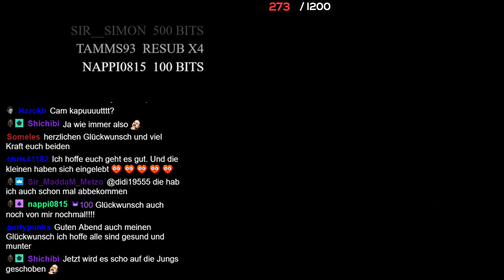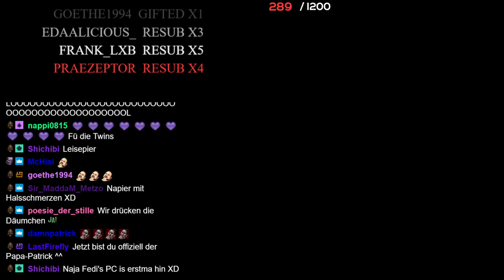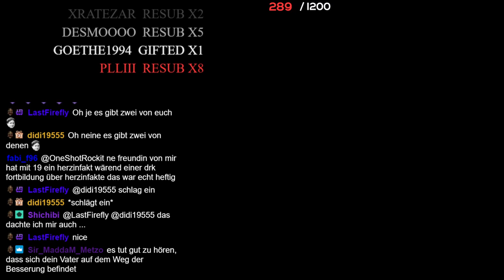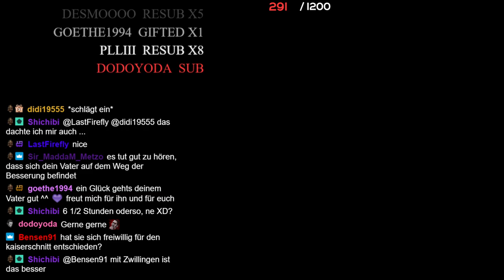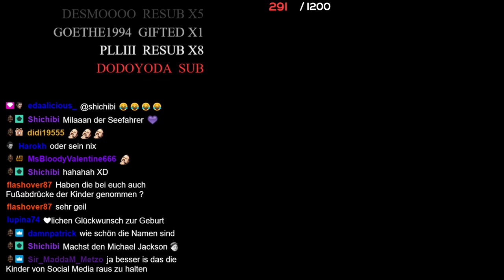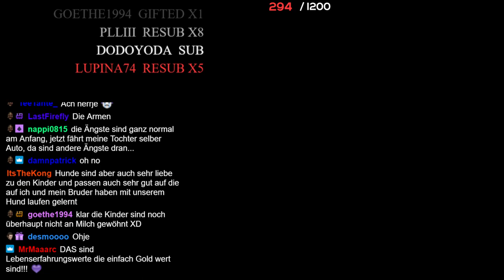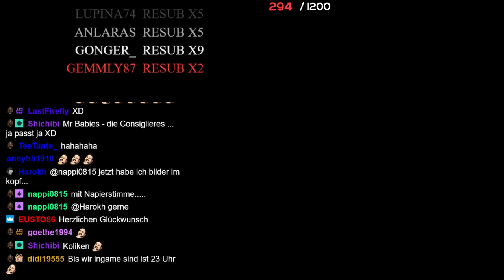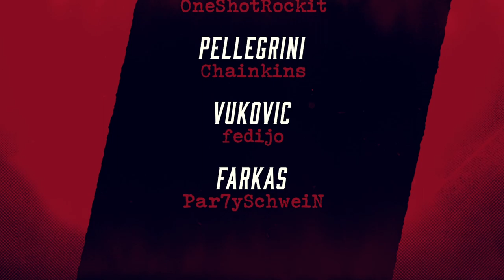Lucky V | Don Napier #246 | Mafia RP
Stream vom 18.